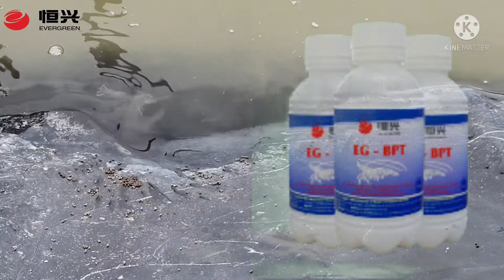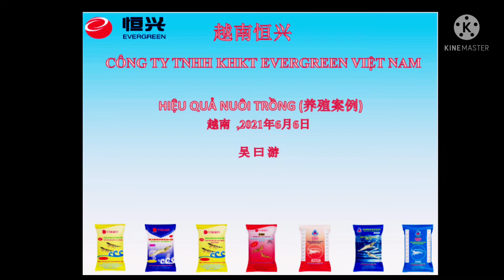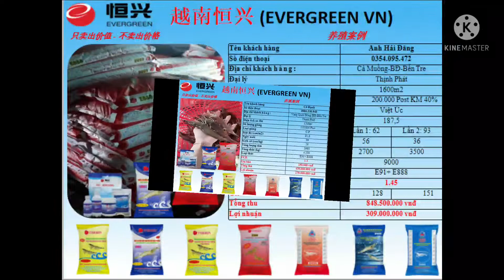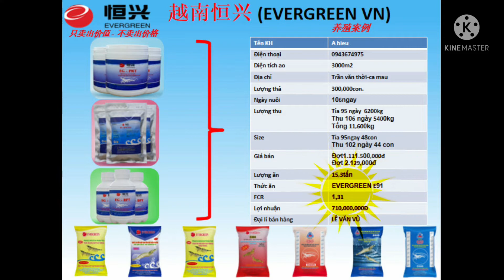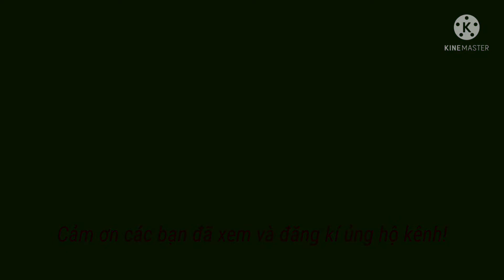Trở thành triệu phú sau 1 vụ tôm sử dụng thức ăn Evergreen 43 đạm.